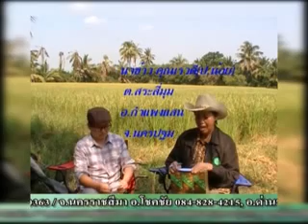รวยทั่วไทย on 24/ 1 /56 โอทู รวม 2 14 part1